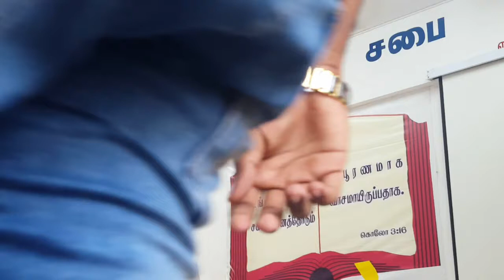சோதனையை எதிர்ப்பது எப்படி?